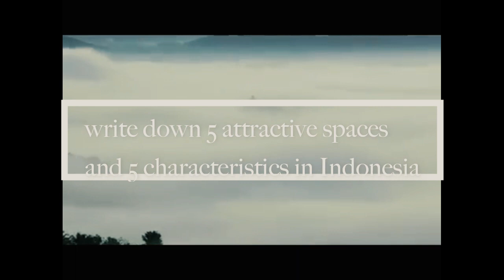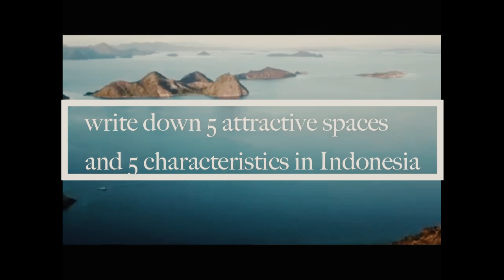Space in Social with Ms Muna | Budi Mulia Dua JHS